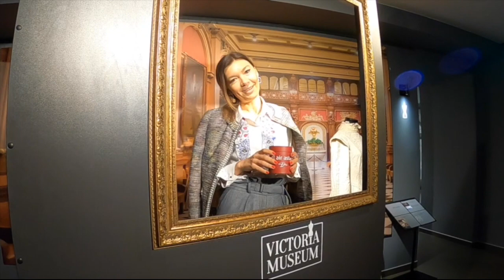Как прошел мастер-класс " 10 вариантов как носить твилли" на корпоративе Air Astana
Сколько я уже в платочном бизнесе, столько я встречаюсь с вопросом: "А как же их носить?" И после каждого мастер-класса я удовлетворена, что еще несколько девушек стали такими же как я фанатами этого аксессуара. Это видео как маленькая история о буднях моей красивой работы, или правильнее сказать, финальная часть. Конечно за кадром осталось процесс создания и суматоха с договорными и прочими обязательствами. Однажды, я загадала работать с  авиакомпанией, и вот сегодня горжусь работой с одной из лучших. Благодарю за доверие и уверена, что мы еще что-то интересное придумаем.
Сам мастер-класс проходил в замечательном частном музее Victoria Museum victoriamuseum.com.ua, куда призываю прийти хотя бы один раз всех жителей и гостей столицы. До новых встреч! Теперь я буду чаще вас радовать красотой и вовлекать в рабочие процессы. Возможно вас вдохновит моя работа на нечто интересное свое.
olga_dvoryanskaya (обо мне)
dolya_brand (о шелковом бренде)
dolyaprint( о корпоративных заказах и коллаборациях)

Не знаю как тут еще работает раскрутка, но буду рада позитивным комментариям, лайкам, звоночкам! Дальше-больше...